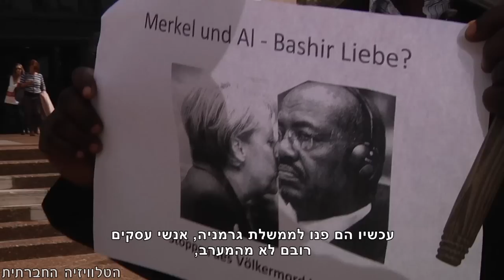גרמניה - דווקא את?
ב-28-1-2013, התקיימה הפגנה בתל אביב מול שגרירות גרמניה במחאה על החלטת ממשלת גרמניה להפר את חרם מדינות המערב על סודאן במסגרת כנס משקיעים במעמד שר החוץ הגרמני. הכנס "חוזרים להשקיע בסודאן" מתוכנן להיפתח מחרתיים בגרמניה, ללא כל יחס להאשמות כלפי שלטון סודאן על ביצוע רצח עם. בהפגנה השתתפו עשרות מפגינים, חלקם פליטי דרפור, ניצולי רצח העם בסודאן. מאז 2003 מתבצע רצח עם אכזרי בדרפור ובשנה האחרונה אף טיהור אתני בחבלים נוספים בסודאן. לדברי מארגני ההפגנה החרם הכלכלי של המערב על סודאן הוא אחד הגורמים היחידים המסייעים להצלת השבטים האפריקאים הנטבחים.